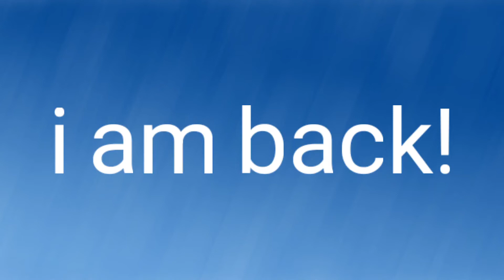I am back!